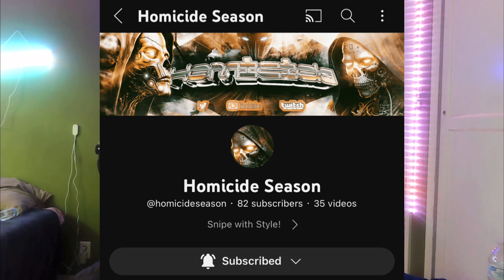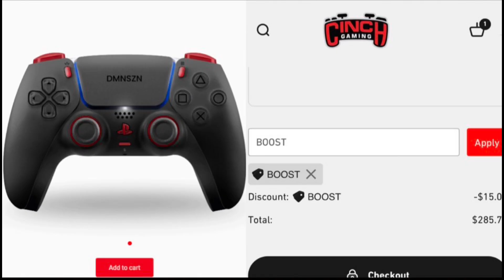Beat my PR and Win $300 for New Controller... [Warzone]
TODAY'S VIDEO IS ME BREAKING MY PR AND WINNING A CHALLENGE...
thumbnail by: @ZannFPS

Ashika Island, also known as “Isle of the Sea Lion”, is part of a small archipelago located in an undisclosed location, somewhere in the APAC (Asia Pacific) region. Latest missives indicate the isle is being used as hub for the Ultranationalist Konni Group, including the transportation of chemical and biological weapons. Current intel obtained by [[REDACTED]], suggests noxious weaponry is being shipped from a suspected BioLab facility in Al Mazrah.

Originally planned as a resort destination, development on Ashika Island was halted in the mid-1990s due to [[REDACTED]] and the sterling work of [[REDACTED]], but publicly the reasons remain undisclosed. Since this time, travel to and from the island has been heavily restricted.

Call of duty Resurgence,Ashika island,PR,DMN Splurge,LMG,HighKillGames,Al Mazrah,Warzone tips,challenges,controller,max sens,new controller,